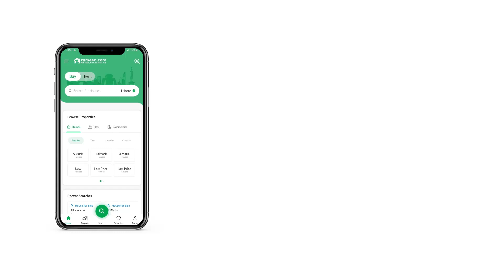2.5 MARLA SHOP FOR SALE IN PHASE 4 BAHRIA TOWN RAWALPINDI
Plaza no 34
Open lower ground like a ground floor
Rental income 65,000
1 washrooms
Highly public traffic